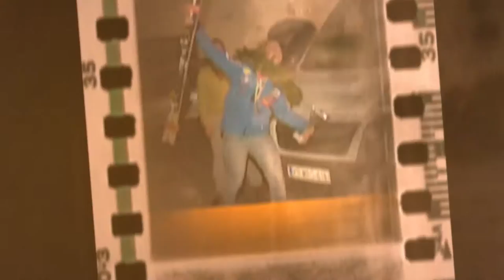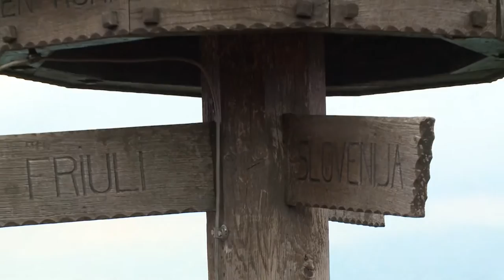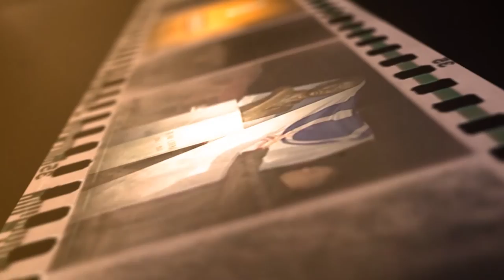Kronika tedna 13 9 2015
V današnji kroniki:
- 36. Srečanje na Tromeji
- Srečanke HARLEY  FAAKER SEE